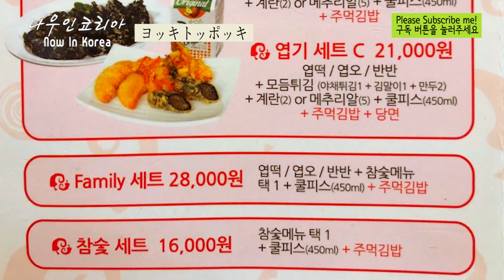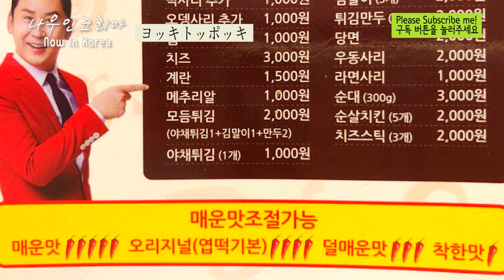엽기 떡볶이(Tteokbokki) 일본어로 - 주문하는 방법/먹는방법 [여행정보]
일본인들이 한국 여행올때, 매운 음식이 먹고 싶을 때..
엽기 떡볶이는 주문하는 방법입니다.

辛い！でも何かちょっと食べるとまた食べたくなる
食べたら、やめれなくなる味ですね、これ

こんにちは！今日はヨッキトッポッキという韓国の代表的なおやつを紹介しようと思います
外に屋台はたくさんあるんですけど、外は寒いのであったかいお店の中に入っていきましょう

ヨッキって言葉があるんですけど、これは日本では猟奇的事件とか悪い意味で使われるんですけど、ここではちょっと面白い、コメディっぽい感じで使われています
前に엽기적인 그녀って言う映画があったんですけど、その辺りから変わってきましたね　そして、엽기토기っていう可愛いキャラクターもできたんです
だから、このヨッキっていうのは面白いっていうか、一般的じゃない、ちょっと人とは違う、そして他よりもインパクトが強いっていう意味で使われています

わあ！すごいたくさんのメニューがある！
これ、選ぶの大変そう
あ、ここにセットメニューがあるから、こ中から選んだ方がよさそうね。
え～，Aセットは、トッポッキと야채튀김っていうかき揚げのようなものがあって、キムマリもあるし、マンドゥもあるし、あ、卵かうずらのどちらか選べるようになってるし。それから클피스っていうピーチネクターみたいな飲み物もついてる　そして Bコースはこのセットプラス、주먹김밥っていう小さなおにぎりがついてます　　Cセットは주먹김밥と당면って言うチャプチェに使われる麺もついてますね
ファミリーセットっていうのはすっごいたくさん量がありそう
トッポッキと炭焼きのタッパルがついてますね　클피스に주먹김밥がついてます
セットABCは３～４人で食べても大丈夫じゃないかな
ファミリーセットは5人ぐらいで食べても大丈夫そうです

わ！これは何？メニューになかったのに、韓国式の茶碗蒸し、달걀찜とか계란찜って言われるものが出てきましたよ
これは辛いものを食べる前に　胃をガードして下さいってついてくるんですよ
すごっい！

韓国のお店はおかずは無料でリフィルできますね
このお店もタンムジはセルフサービスです
私も２回おかわりしました～

わあ、来た来た！
これ３人で全部食べれるかな？
チーズがたっぷりかかってる！
주먹김밥と言うのは、韓国のり(Matgim or Jomigim)の刻んだのが振りかけてある
一口おにぎりですね　　あ、ちょっと待って！
今食べないで、しばらく辛さを楽しんで、辛くなって我慢できなくなって来た時に食べてね。

この中から辛さを調節できるそうです
えーと、とうがらし５つが매운맛！一番辛い味　 とうがらし４つは오리지널　これ普通だって言うんだけど大丈夫かな？３つはちょっと辛い味 덜매운맛 そして、とうがらし１つは착한맛　ちょっとやさしい味ですね。こらはね、一般の街で売ってるのと同じ辛さだそうです
私たちはこのオリジナルに挑戦！
わあ！辛い！ゴホゴホゴホッ！だめだめだめ～！これもう最初から쿨피스！おにぎりも,おにぎりも！からい、から～い。。。

ん～，なんかちょっとおいしさがわかって来たような気がする！
一番最初にトッポッキを食べる人はとうがらし１つのやさしい味から始めた方がいいと思います
ちょっと挑戦してみようち言う人は、３つのちょっと辛い味
そうじゃないと残しちゃうかもしれない
でも、私たち全部食べましたよ！すごい～！！
じゃ、今度は닭발を紹介します　　ありがとう！またね～＾＾

Sound: Thank you for Lyfo

Artist: Lyfo
Track: High
Release date: 04 March 2017